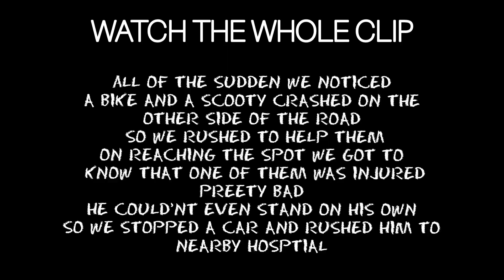Bikers Helping in a Crash | He Couldn't walk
BIKE
KTM RC200

THUMBNAIL EDITS
PicsArt

IF YOU SOMEHOW LIKED THE VIDEO

FULL THROTTLE  FULL AGGRESSION
THAT'S HOW I RIDE